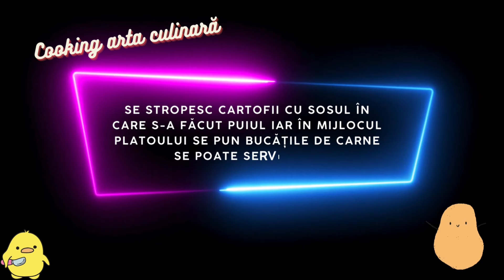Pui sote cu cartofi || rețetă || Cooking Arta culinară - gătește rapid || gătește gustos